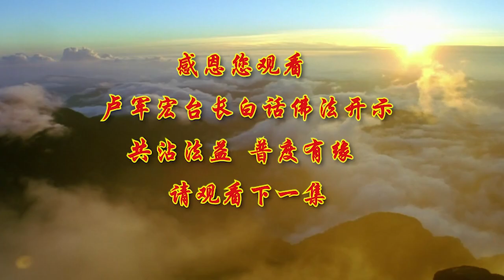卢台长【心、佛、众生三无差别】-卢军宏台长白话佛法开示（第八十五集）2020年6月10日(更新字幕)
如果你能清净无碍，你进一步修善——因为人的善心是非常重要，经常地修善而不执著于善。“我今天做善事了，哎呀，我今天做善事了”——不要去执著，善良的人当然做出来善良的事情了，恶人当然做出来恶人的事情了。“精进无为，无所住心，当下即得自在解脱。”所以我们学佛做人，只要你不执著自己所做的一切，能够放下，精进无为，不为自己所得到和拥有的任何一点一滴去执著它，你就无所住著，也就是没有一样东西可以罣碍在你的心中，你当然就自在解脱了。

所以师父今天跟大家把十恶法、十善法还有十念法都讲了。接下来师父跟大家讲一讲，学佛为什么讲究一个无我。因为真正修到无我的境界是不容易的，就是你修到一定的阶段，你完全“我空”了，就是不把自己的名啊利啊罣在心中，你就是无我。今天别人说：“哎呀，这个人升官了。”“哎呀，这个人发财了。”——你已经没有人间的罣碍了，你不会去嫉妒，你不会去烦恼，你不会产生瞋恨心，产生各种的贪心——“为什么我没有，他有？”这样的人就叫无我。

但是无我的境界在佛法当中又绝对不是空的。你说，无我了是不是空的？“我无我了，没有这个人了，我什么都无所谓了。”——空的吗？不空。为什么？你在“不空”当中修成了无我，那么这个空还在不在？还在，因为你在“色中有空，空中有色”。在这个人世间，人家名利都有，你呢？想通了，不跟别人争名争利，你是不是在空中？——色即是空。但是人家说：“哎呀，你这个人什么都空了，想通了。”——实际上你在人间看得到的财、色、名、食、睡全部都有的。你没有空，你看到了，只是你看到了之后，你不去做，你解决了，你放下了。

所以凡夫之人总以为，在这个世界上，有一个真的我存在——真我。“这是我的，那个是我的。”“你为什么不给我？”——实际上人间的一切，有什么我的你的？一切都是这个世界的。你来到这个世界也不是你的，你的肉身也是借来的，你的灵魂也是借来的。佛早就告诉我们，当肉体死亡，这个灵魂就永远地离开了。所以在人间的曾经有过的“我”就是一个假我。大家听到佛陀讲了吗？这就是一个假我。因为肉体没了，灵魂离开了肉体，那么剩下的就是一个灵魂的“我”；因为找不到实实在在的一个肉身的“我”，那这个就是假我。因为灵魂是自己意识境界的真实存在体。这句话比较深，师父给你们做个解释。因为灵魂是自己意识（意识就是飘渺的、想象的、思维上的，是属于五蕴的），因为灵魂是自己意识境界的真实存在体。就是你的灵魂当中的一个灵性、一个灵魂，它是存在的，他有这么一个灵的体在你的体内。所以这个存在的体，实际上菩萨告诉我们不是真的你，不是真的一个“我”字。只是当你出生在人间，有了这个肉体之后，你招见了这个灵魂；这个灵魂要进入你这个肉体时候，它必须要有一个假我，就是假名。就是你这个人本来叫什么名字的，给你起个名字之后，你就变成“老张”了。有的人没有给他名字，就从小就叫他“小六”，因为他第六个孩子，“小六”。一直到年纪很大了，人家还叫他“小六”，死的时候还叫“王小六”，就是这个意思。实际上，他名字当中如果改一改，活在半当中的时候，人家给他说：“你不要叫王小六吧？”对不对？“那你叫什么呢？”“王富贵。”“好，就叫王富贵吧。”那么从此之后“王小六”就不见了，因为他这个假我体，那么就“王富贵”了。

所以就是告诉你们，一般人看到的肉体，相信有一个“我”字的存在。你们一般地看到这个人，马上就想起来：“哦，‘我’认识他，他是‘我’的朋友，他叫王某某、张某某、李某某。”实际上你的境界已经出偏差了，因为你看到的是一个假我。如果菩萨看到的，比方说，这个人骂你，你就知道这是一个假我在骂我；连我自己都找不到我是谁，他骂我的人、讲我的人，他是一个假的。很多人为什么要面子呢？因为他把自己当成是个真我。“哎呀，我丢脸了。”“哎呀，我没面子了。”“哎呀，人家怎么看我？我以后在这个地方上班我不丢脸啊？”这个“我”字存在你这个肉身当中，对不对？如果举个简单例子：你弄个假面具，套上了另外一个人的脸，人家在讲你的时候，你是不是感觉“他又不是讲我，他们看见的都是另外一人”。你这个我相就不见了。

所以师父讲给你们听，因为在人间虚空的假我，实际上是四大皆空的。为什么叫四大皆空？它是一个意识的存在：地、水、火、风。风会吹走吗？地也会没有，水也会流走，火也会烧光，风也会没有。你看看人就是这样的，人家说一个人，人是四大假合之身：地是骨头，对不对？风就是我们说一个人伤风，人身体上有风寒，对不对？还有呢？四大假合，地，水，水就是你的血液，你的身体上的各种水分的东西，唾液，对不对？地，水，火，火是什么？人家说火气大，实际上火是什么？就是一种血脉流量比较快，造成了血液循环加速，然后某个具体的一个身体部位，造成了充血，然后不能把它调整到平复到原来的正常的水平当中，那么火就生起来，火气大了。火烧了你的肝，所以人家说肝火就旺，那么就要吵架，脾气就大了。所以这个就是说假的，是一个意识。你可以发脾气，也可以马上不发脾气的，对不对？我不是曾经跟你们讲过，有一个人坐在公园里边，他躺在椅子上睡觉。结果有一个人走过来，往他身上一坐，他气得站起来，刚刚想骂，一看，对方是个瞎子，他马上就火气就下去。为什么刚刚几秒钟之前，还要有火气，几秒钟之后就没火气了？因为他知道：这是假的，人家不是真心的、不是有意地来坐在我身上的。因为你明白了这个道理，你瞬间转换因缘，那就四大皆空，都是空的。

所以意识都是空的。你刚刚想做这个事情，怎么突然之间不做了？有的人跟人家讲话，刚刚想发作，突然之间不发作了——他的意识形态起了变化。所以师父跟你们说，比方说你们曾经做不到的某件事情，有一件事情你们做不到，但是你想象地“我去做了，我去完成了，这件事情我成功了”，但是最后自己也记不得这件曾经完成的事情是真的还是假的。这意思你们听得懂吗？就是师父告诉你们，比方说这件事情，我今天叫你去买东西，你没去买；你脑子里想象着：我刚刚走出去，哎哟，走得辛苦了，正好又下雨，过一会儿雨好不容易停了，我把东西买回来了，拎得很重，后来我回来了。你这个意识只要存在之后，经过了一个礼拜、两个礼拜、一个月之后，突然之间有个人问你：“上次叫你去买东西你买了吗？”“咦，好像去了啊，还碰到下雨呢。”就是这个意思。就是说人的意识它是存在的——人只要想象的某一件事情，某一件事情就存在了；人把这个意识，把它放弃了，没有这种想象，那么这个意识就不存在。你想象的别人会笑你，你会脸红脖子粗，跟人家争、跟人家闹；等到你想象的别人没那么看重你，“你是谁啊？人家又不会当我回事的。”——你马上就火气就消了。这就是佛法让我们懂得的四大皆空。

人、我、众生、寿者。这就是我们说，当修到人、我、众生、寿者相——人相、我相、众生相、寿者相的时候，它也要空。你这个四大皆空，和那个四大皆空其实都是空。人空了，走掉时候，众生也会空的，对不对？寿者也会空的，我相也会空的。所以你要找到生命本来的一个我，而那个我其实表面上是你找到了你这个灵魂当中的一个我，称之为一个“我”——这个我也是“假合的我”。哪有真正的我？因为师父曾经跟你们讲过，如果一个人造孽很深，判到地狱里去，魂魄把他打散之后，这个“我”就没了，从此以后就没这个“我”了。所以任何人不要认为这个世界上有一个真正的我。我们在九识田中的意识，那才是佛性，是你真正的灵魂，都不能说是一个“我”——是你的灵魂，你称它在九识田中的本性、佛性；称它什么都可以，只是一个名称，称它。你称它什么也不对，它都是一个没有名称的一个真正的意识、灵体。

我们讲，《金刚经》曾经讲过：“须菩提！凡夫者，如来说即非凡夫，是名凡夫。”这句话什么意思？佛陀告诉他的弟子须菩提说：“凡夫者，如来说即非凡夫。”就是佛说：你这个人是凡夫，其实你也并不是凡夫，只是名称说你是凡夫。举个简单例子：我说你这个人整天地懒惰。这个懒惰是名懒惰，不是你真正的懒惰。因为你以后不懒惰了，这个名称就没了。大家听懂吗？只是个名称，是你懒惰。所以佛为什么要说“既是凡夫又不是凡夫呢？”是名称上称为凡夫，是名称上说你“小懒胖子”、“小懒鬼”，等到你长大了，你非常地勤奋，你这个懒胖子和小懒鬼还有吗？——曾经称过的，是名懒鬼。

所以实际上凡夫经过学佛修心，可以变成非凡夫。谁说你是凡夫的？谁说你是俗子？你改变了，你已经非凡夫了；你改变了，你是非俗子。学佛人在红尘当中又并非出家，所以是名凡夫——我们没出家，在家，说我们是凡夫；但是我们的境界又脱离了凡夫俗子，所以非凡夫。《金刚经》就是精彩在这种地方。所以学佛人和凡夫俗子，圣人和菩萨，其实都是一个假名字——因为你凡夫可以变成圣人，你圣人可以变成凡夫；你俗子可以变成菩萨，菩萨可以变成一个俗子。这就是告诉我们，这个世界上没有真正的凡夫，只是名称上称为凡夫，名称上称为菩萨，名称上称为佛而已。

一个凡夫找到了自己的本性，即非凡夫。你找到了本性，你还是凡夫吗？一个孩子很懒，从此以后知道不能懒，要好好地努力，他已经不是一个懒胖子了。一个居士能够拥有佛性，他就是佛，他即非凡夫俗子。所以众生平等。师父把禅宗那些经典的语言告诉大家。众生平等，禅宗认为禅文化那是一个智慧，心、佛、众生，三无差别——你的心，还有佛，还有众生，都没有差别。心是什么？心，那就是开悟了，它就是佛，心就是佛；所以心、佛，那是一起的，叫心佛合一。既然此心即是佛——你的心既然是佛，如果你没有悟道，佛还没悟道，就是凡夫，就和众生一样。因为你凡夫就和众生一样，所以三无差别。所以我们经常说了：你好好修，你就是佛；你好好修，你就是菩萨；你本来是天上下来乘愿再来的菩萨，你没有好好修，你就是凡夫俗子。

佛曾经说过：我们没有度众生——当年这个文字就这么翻译的，佛说我们没有度众生。那么佛为什么讲我们没有度众生？这个就是告诉我们，当你开悟了，你无我了，那我问你，谁来度众生？不是你，无我了，你还有谁来度众生？不是你，所以无我了。你修持证得了真正的无我，谁在度众生？没有人度众生。因为无我了，我们在哪里去了？没有了。就是我今天帮了别人做了一件好事，做过了，我完全忘记了，无我了，你还记得你在做一件好事吗？没有了，做过这件好事就存在于空间了，空间就是空了。所以很多人做了好事不留名，他的境界就是很高；做了好事，“这件事我做的，那件事我做的”，这个人的境界就不高，所以他没有证得空性。我现在讲这些话，你们明白吗？所以师父叫你们要懂得什么是佛——佛就是了却了我相，没有我相，那你就是佛，证得了证悟的空性。